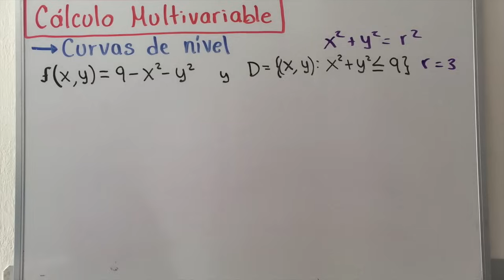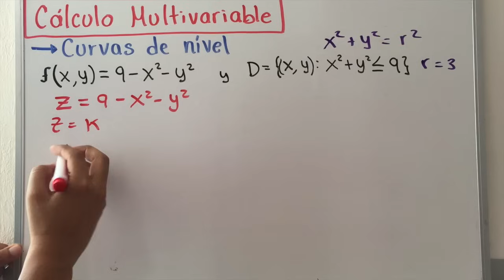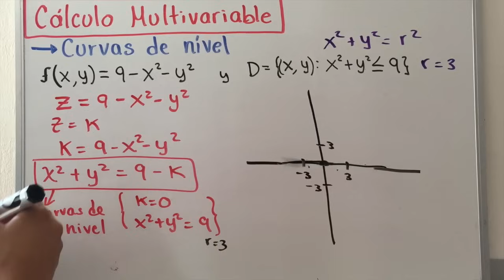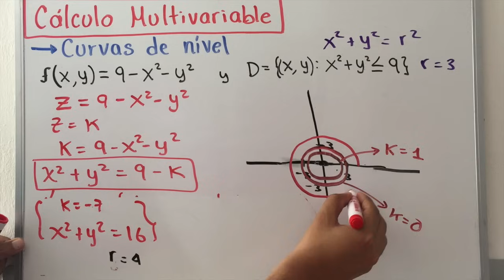✅CURVAS de NIVEL (Ejemplo 1) | 𝙁𝙖𝙘𝙞𝙡í𝙨𝙞𝙢𝙤 💯​😎​🫵​| CÁLCULO MULTIVARIABLE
CURVAS DE NIVEL en Cálculo Multivariable